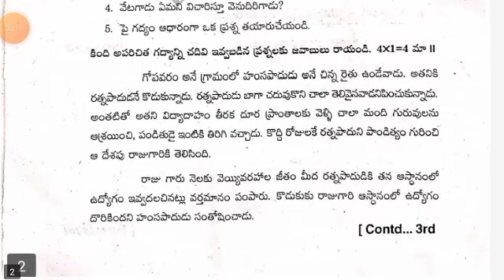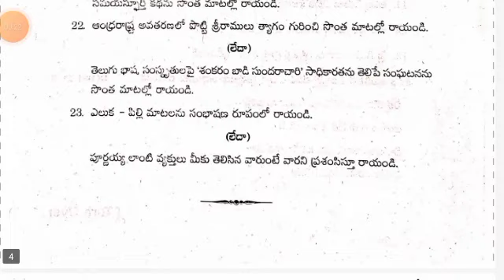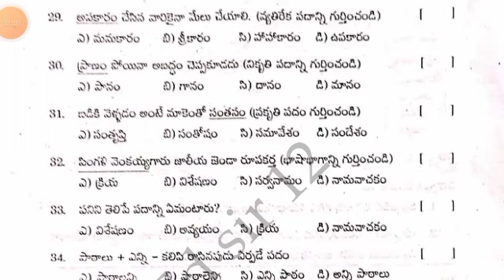💯Ap 6th class sa1 telugu question paper 2023-24|class 6th sa1 telugu question paper 2023 with answer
ap 6th class sa1 telugu question paper 2023-24|6th class telugu sa1 question paper 2023-24

ap 6th class sa1 telugu question paper 2023|6th class telugu sa1 question paper 2023 with solution

6th class sa2 telugu question paper 2023
6th class sa1 telugu question paper 2023
6th class
6th class English
6th class sa1 exams all question papers 2023
6th class sa1 question papers 2023

6th class sa1 telugu question paper leak 2023 latest
6th class sa1 exam questions 2024
6th

6th class Telugu sa1 question paper 2023

6th class sa1 telugu question paper 2023
AP 6th class sa1 telugu question paper 2023-23
6th class sa1 Hindi question paper
6th class sa1 question paper Hindi

6th class Telugu sa1 question paper 2023-24